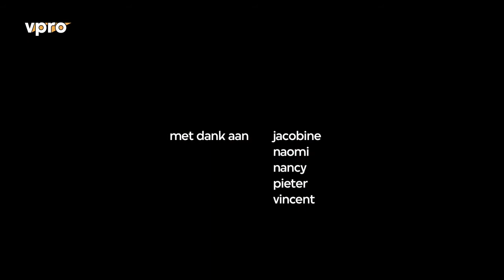Antikerst - Vergiftiging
In precies één week gingen tien filmmakers op zoek naar de andere kant van kerst. De donkere kant. Een special over eenzaamheid, overdreven kerstverlichting en ongelukken met de dood tot gevolg.

Dorst, 2013.